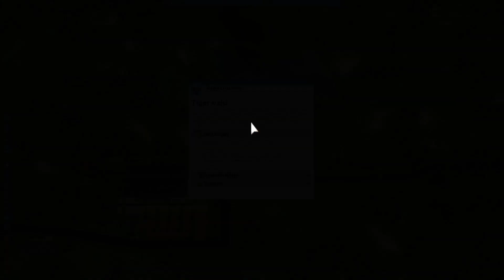RollerCoaster Tycoon 3 #058 Mal wieder eine Kartbahn